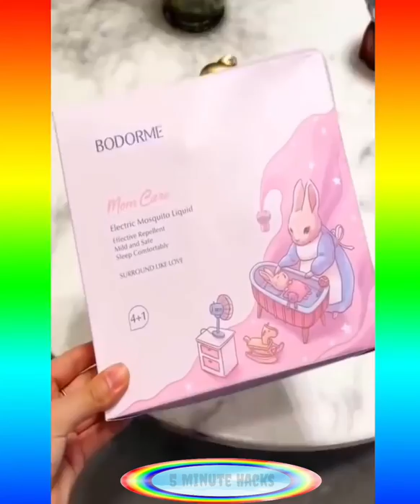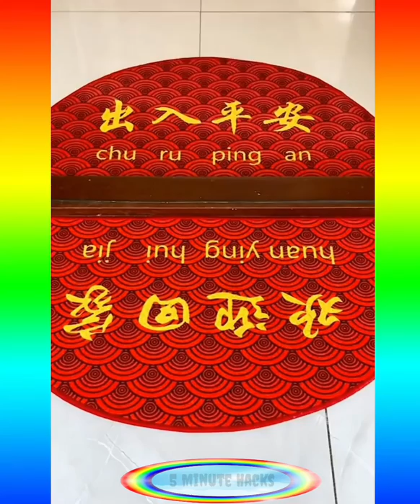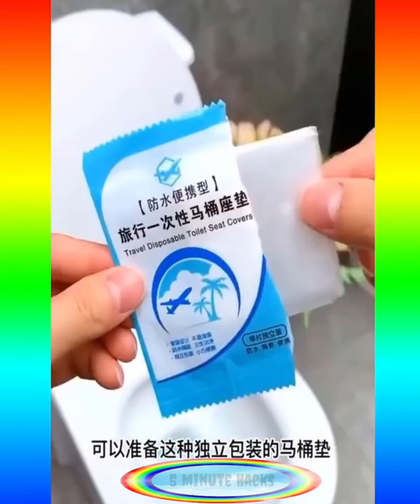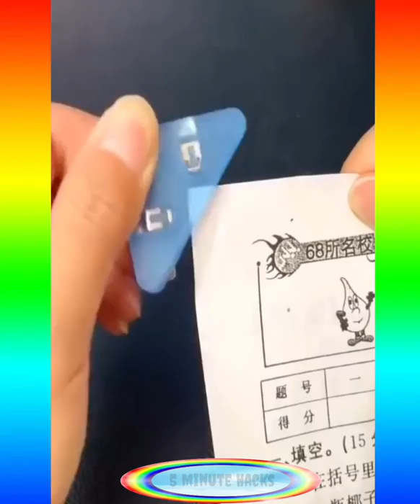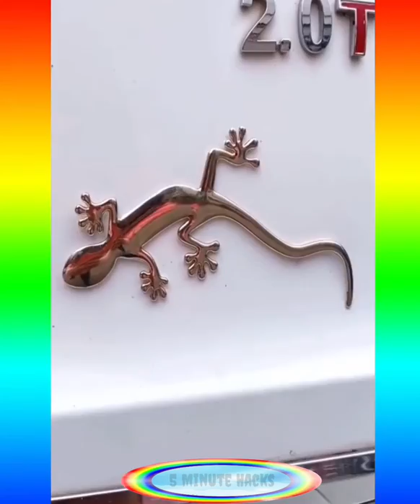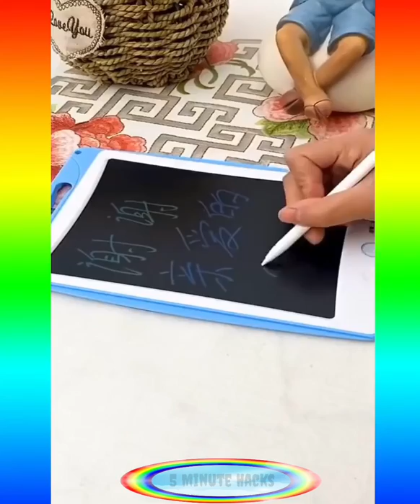😍 Smart Appliances, Gadgets For Every Home/ Versatile Utensils (Inventions & Ideas)